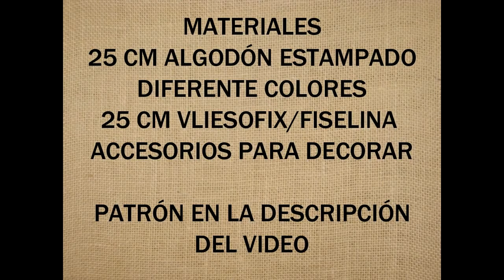TUTORIAL ARBOLITO PARA COLGAR